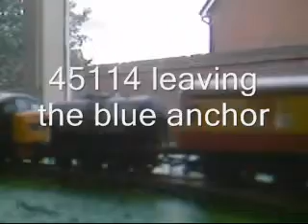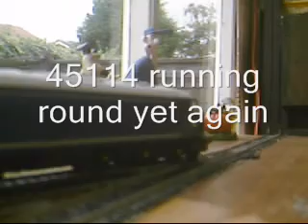model railway - 45114 and br standard class 4 75073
when my layout is complete there will be a special model railway vid with dinning trains and more.btw tomorrow im off to drayton manor and theres a video of the narrow gauge railway at drayton manor.